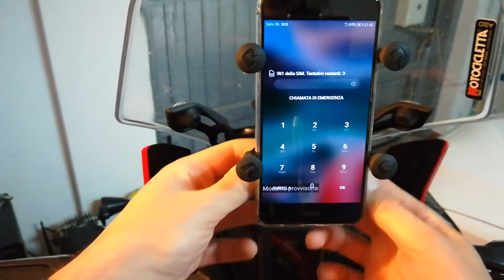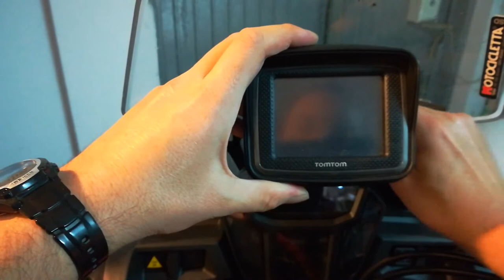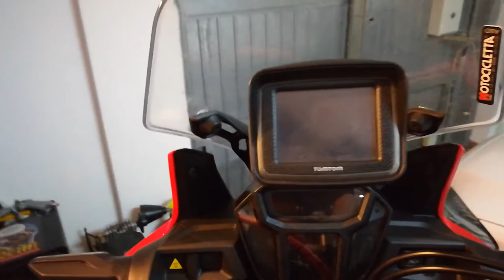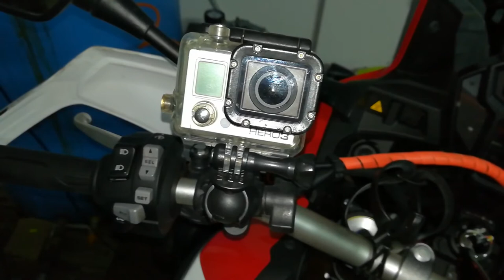Sistema X Grip di Ram Mounts, resiste anche in off road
Rispondo ad una domanda che mi è stata fatta più volte,
"Che sistema usi per montare un telefonino o un navigatore sulla moto?"
Video breve ma spero utile.